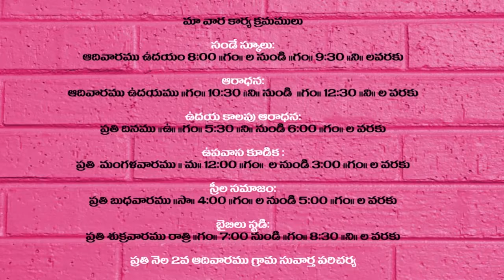CENTENARY TELUGU BAPTIST CHURCH-GRACAMMA 27-08-19